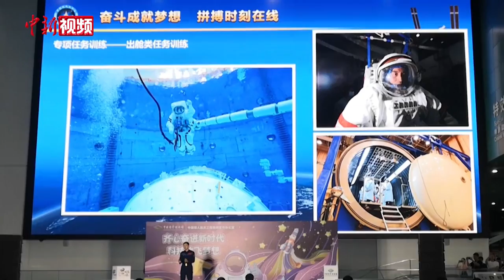杨利伟叶光富分享航天故事 在地球重现“天宫课堂”实验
7月22日晚，中国科技馆联合中国载人航天工程新闻宣传办公室共同举办了“齐心奋进新时代 科技放飞梦想——科技馆里的思政课”活动，活动中，航天员杨利伟、叶光富为现场青少年分享航天励志故事，并与现场学生互动交流。